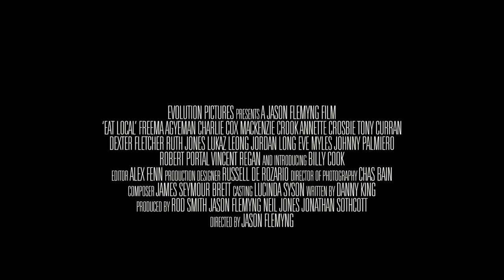Eat Locals (2017) trailer HD by Jason Flemyng with Charlie Cox, Tony Curran, Mackenzie Crook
Svensk:

En oförbätterlig kvinnotjusares plan om en het natt med sin nyfunna förälskelse går helt om intet när han upptäcker att han är fast i en krigszon mellan ett förbund av blodtörstiga vampyrer och en tungt beväpnad styrka med hängivna elitsoldater.

Norsk:

En vennlig casanovas planer om en lidenskap kveld med sin nyvunne kjærlighet, går helt galt når han blir fanget midt i en krigssone mellom en liga av blodtørstige vampyrer og en tungt væpnet gruppe spesialstyrkesoldater.

Dansk:

En cool casanovas planer om en lidenskabelig nat med sin nye flamme går helt galt, da han pludselig havner midt i en krigszone mellem en gruppe blodtørstige vampyrer og en svært bevæbnet specialstyrke.

Suomeksi:

Hurmuri luulee viettävänsä yön uuden ihastuksensa kanssa syrjäisellä mökillä, mutta päätyykin verenhimoisten vampyyrien ja heitä jahtaavien erikoisjoukkojen välisen taistelun tuoksinaan.